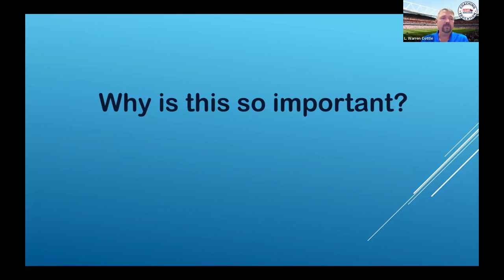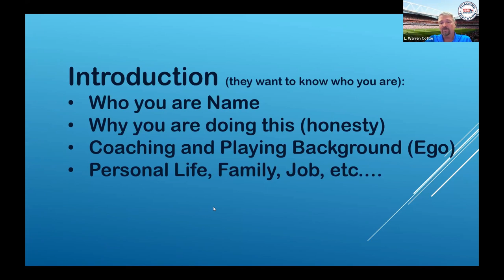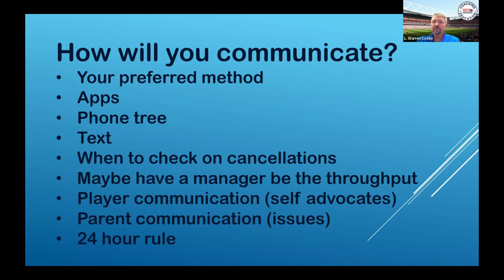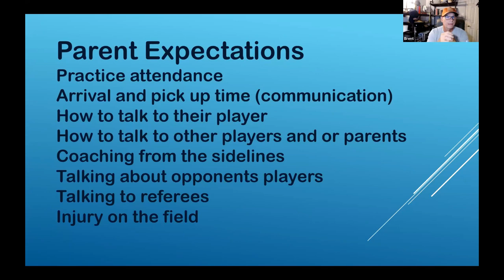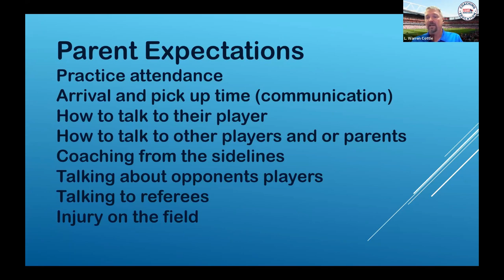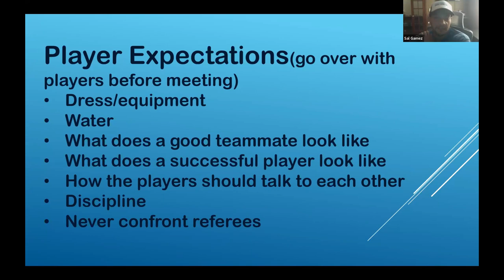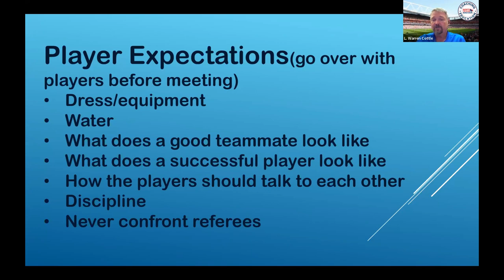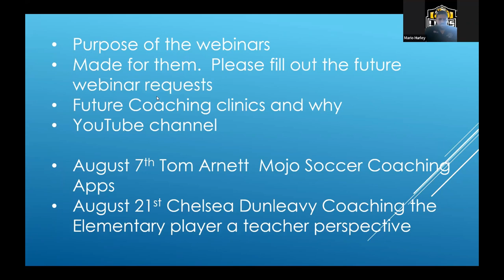How-to of the Beginning of Season Parent Meeting for Soccer Coaches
July 31, 2023, Initial Biweekly Webinar covering the How-to of the parent meeting for beginning and seasoned coaches.